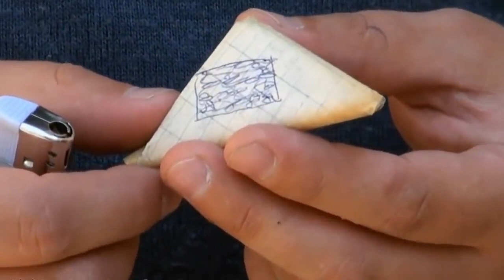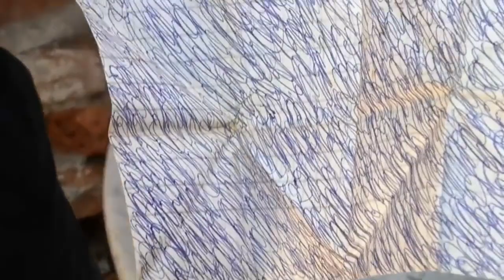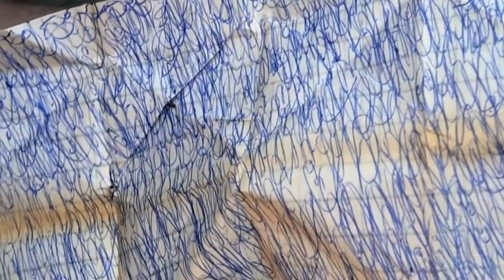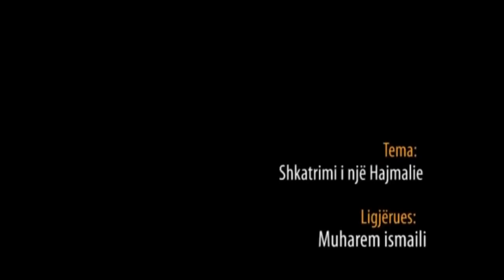Si prishet hajmalia nga hoxha?